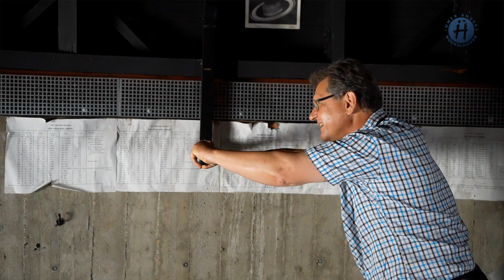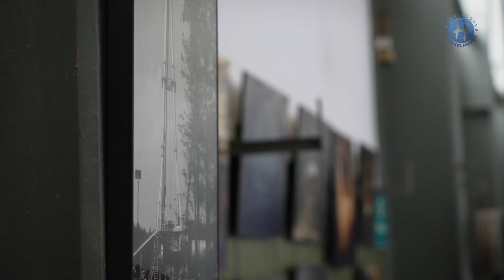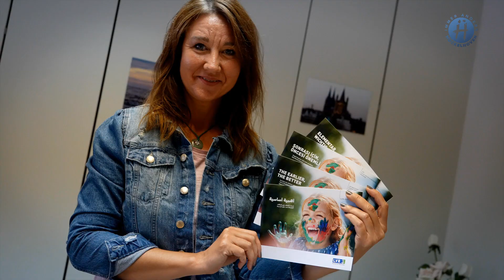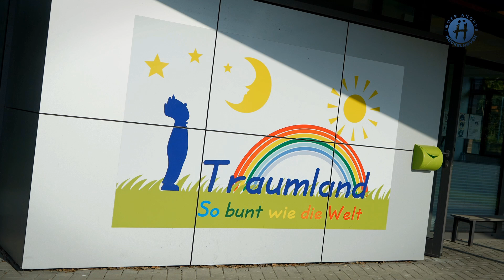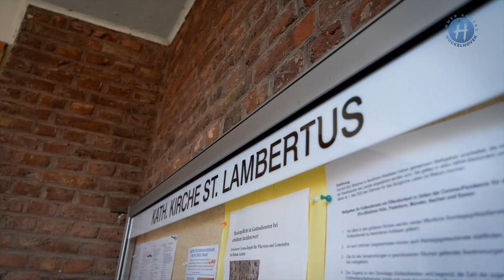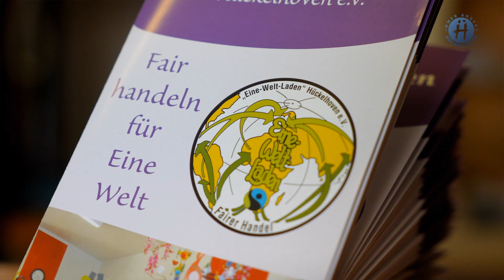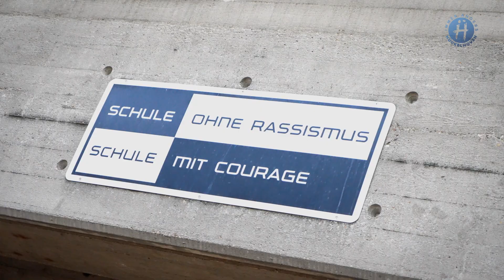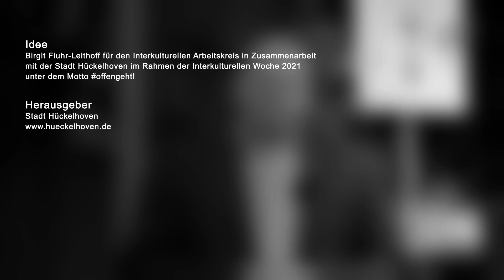Interkultureller Stadtrundgang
Der Interkulturelle Stadtrundgang soll Begegnung und Austausch fördern und das an Orten, die zum Innehalten und Zuhören einladen, an denen man
miteinander ins Gespräch kommt und Wissenswertes erfährt. Er trägt dazu bei, Verständnis für kulturellen Hintergrund, Lebensweise und Religion in gegenseitiger Wertschätzung zu entwickeln und Vorurteilen
entgegenzuwirken. Der Interkulturelle Stadtrundgang setzt ein Zeichen für Toleranz und friedliches Miteinander.